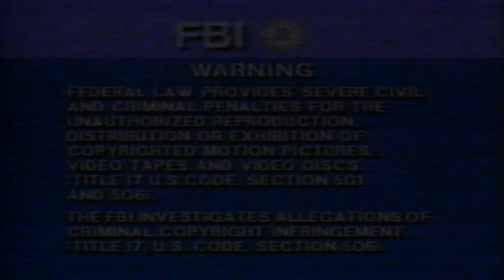Opening to First Knight (1995, VHS)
Here is the list:

1. Columbia Tristar Home Video Logo
2. FBI Warning Screen
3. Columbia Pictures Logo